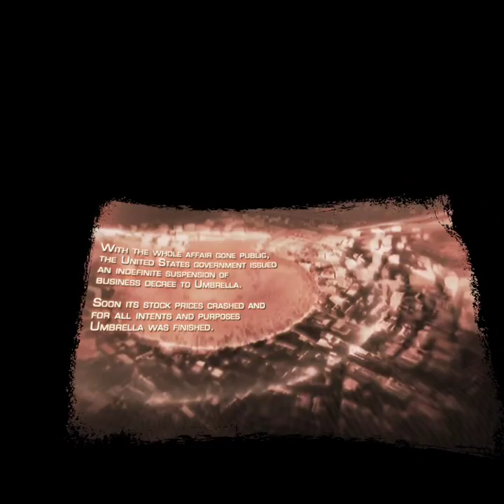Playing resident evil 4 in VR (Part1)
Making a series on Resident Evil in vr